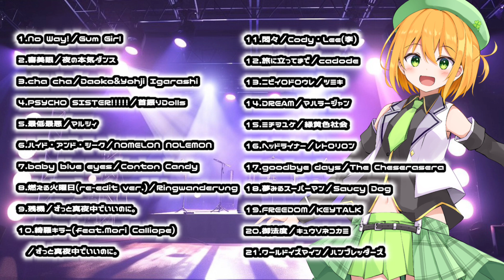【作業用BGM】邦ロック好き必見！J-POP縛りの30分耐久DJメドレー！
半実写でプレイしたDJ配信アーカイブはこちら

1.No Way!／Gum Girl
2.審美眼／夜の本気ダンス
3.cha cha／Daoko&Yohji Igarashi
4.PSYCHO SISTER!／首振りDolls
5.最低最悪／マルシィ
6.ハイド・アンド・シーク／NOMELON NOLEMON
7.baby blue eyes／Conton Candy
8.燃える火曜日(re-edit ver.)／Ringwanderung
9.残機／ずっと真夜中でいいのに。
10.綺羅キラー(feat.Mori Calliope)／ずっと真夜中でいいのに。
11.悶々／Cody・Lee(李)
12.旅に立ってまで／cadode
13.ニビイロドロウレ／ツミキ
14.DREAM／マハラージャン
15.ミチヲユケ／緑黄色社会
16.ヘッドライナー／レトロリロン
17.goodbye days／The Cheserasera
18.夢みるスーパーマン／Saucy Dog
19.FREEDOM／KEYTALK
20.御法度／キュウソネコカミ
21.ワールドイズマイン／ハンブレッダーズ

みんなでいっぱい飛び跳ねろ！
今日もフロアを沸かしていく！！

404project所属、アイドルグループ「Star⭐️tune」の
DJアイドルVTuberゆうきこるねだよー！！！！！

「こるねん」って呼んでねー！！

■再販！初ライブ記念グッズ
・ブロマイド
・立ち絵デコチェキ
・実写デコチェキ

■再販！ハロウィンデコチェキ
・ポリスコスプレ

■再販！ゆうきこるね生誕グッズ
・生誕書き下ろしブロマイド＆アクリルパネル（サイン、メッセージ付）

■浴衣デコチェキ

過去のグッズも一部再販開始しました‼️
買えなかった方、買い増ししたい方は今がチャンス🍀
ぜひゲットしてね🥳

🍀FANBOXのプランが増えました！🍀

■こるねんくらぶ‐たまご‐　¥1,000-
・ブログ閲覧
・先行情報
・月１ツイキャス配信

■こるねんくらぶ-ひよこ-　¥3,000-
・たまごプラン内容
・X(旧Twitter)鍵垢ご招待
　→実写画像が見れるよ！！

■こるねんくらぶ-special-　¥5,000-
・たまごプラン＆ひよこプラン内容
・ライブチケット優先販売

■こるねんくらぶ-VIP ROOM-　¥10,000-
・全プラン内容
・15分音声通話orボイスメッセージ

💚こるねんとのお約束事💚

・みんな仲良くしてね！
・ネタバレはやめてね！
・他リスナー名指しコメントはNG！
・スパム、荒らしはスルーしてね！
・自分語りはやめてね！
・伝書鳩は飛ばさないようにしてね！
・「あれして」「これして」などしつこくコメントしないでね！こるねんのチャンネルだからゲームも配信もこるねんがやりたいようにやってくよ！
・不快なコメントがあったらこるねんと見つめあうこと！！

配信タグ　：
エゴサタグ　：
FAタグ　：
切り抜きタグ　：

ママ　：　ひゅらさん様
パパ　：　みゝ津ツクロー様